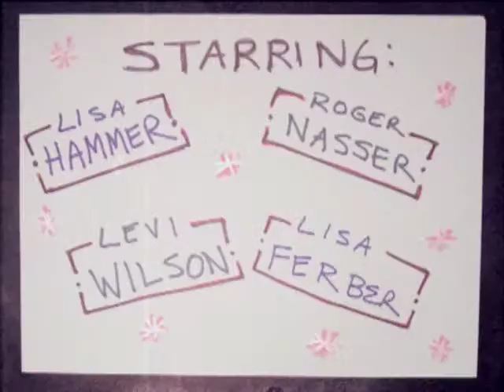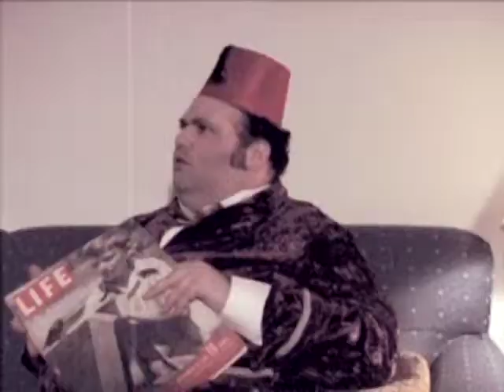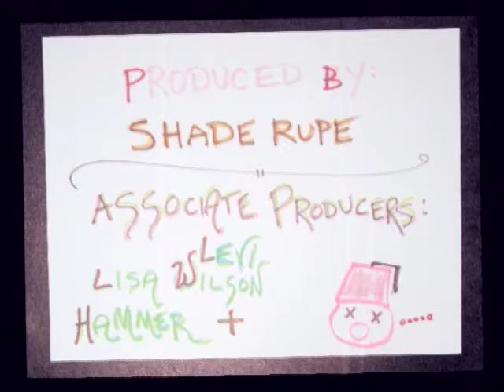Whimsellica's Grand Inheritance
Winner 2001 "It Came From Kuchar" People's Choice Award.
An outrageous retro style, low-fi, B-movie comedy starring Lisa Ferber, Lisa Hammer, Levi Wilson and Roger Nasser.  Produced and edited by Lisa Hammer, Directed by Shade Rupe, Written by Lisa Ferber.